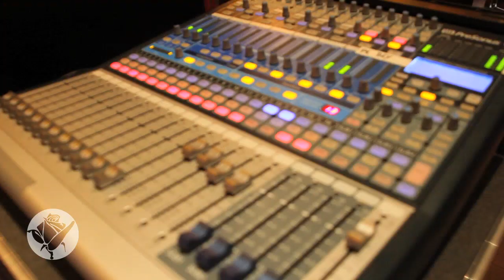Park Café - Kid Ink Concert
Kid Ink Concert im Park Café am 02. September 2012